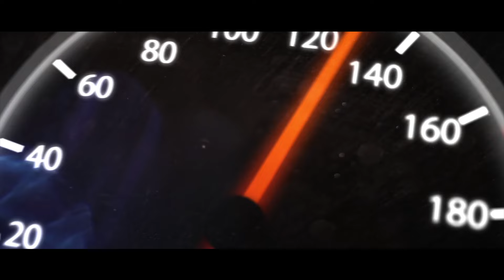LAST MILE ⚡️|| CAT 2024 FREE Crash Course 🔥 Started From 21st October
Get ready for the *LAST MILE* ⚡️—The most anticipated CAT 2024 Crash Course Started From 21st October!

Join India’s top educators—Ronak Shah, Saral Nashier, Shabana, and Raman Tiwari—as they guide you through daily sessions on YouTube. Whether it’s Quant, LRDI, or VARC, this power-packed course is designed to give you the ultimate boost for your CAT preparation. Don’t miss out on the final sprint to your dream IIM!

🟢 5 Weeks To Go! 👉 CAT Combo Success Toolkit for ₹3,999/ 👉 Last Mile Test Series for ₹999/

✅ Take the All India Mock Test and Find Out Where You Stand!
📅 Test on October 27th in 3 Slots ⏰ 8:30 AM | 12:30 PM | 4:30 PM